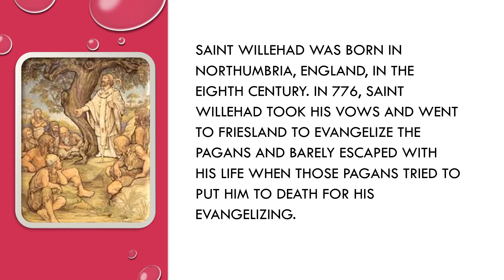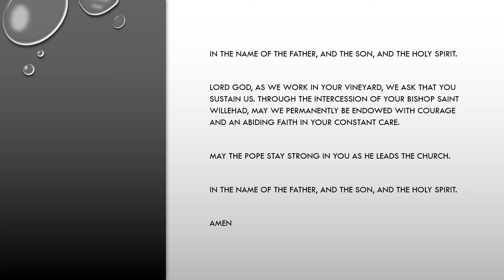Saint Willehad (Nov 08)